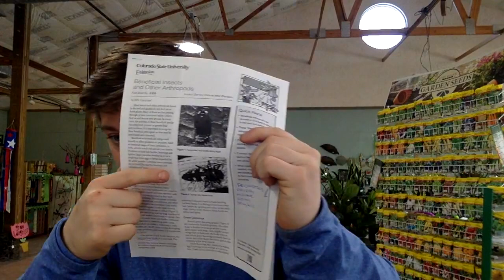Gardening to Attract Beneficial Insects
Plants, animals, and bugs interact with each other in nature in a harmonious way.  Understanding some of these "secrets" helps to make gardening more pleasant and fun.

Let the plants do the work not you! We are here to give you the scoop on the top beneficial insects that you want in your garden, how to get them to your garden, and most importantly, keep them around!

We know the in's and out's of what to plant to attract these helpful bugs!